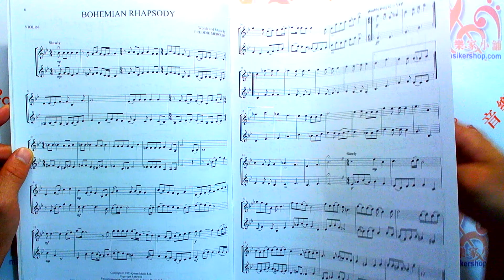All-Time Popular Songs for Violin Duet永恆流行金曲小提琴二重奏譜【HL00222449】【9781495090059】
All-Time Popular Songs for Violin Duet

Designed for violinists familiar with first position and comfortable reading basic rhythms, each two-page arrangement in this collection includes a violin 1 and violin 2 part, with each taking a turn at playing the melody for a fun and challenging ensemble experience. Songs include: Billie Jean • Bridge over Troubled Water • Can You Feel the Love Tonight • Hallelujah • Imagine • Over the Rainbow • Unchained Melody • What a Wonderful World • With or Without You • Your Song • and more.

Songlist

Billie Jean
Bohemian Rhapsody
Bridge Over Troubled Water
California Dreamin'
Good Vibrations
Hallelujah
I Heard It Through The Grapevine
I Will Always Love You
Imagine
Moon River
My Heart Will Go On (Love Theme From 'Titanic')
Piano Man
(Sittin' On) The Dock Of The Bay
Unchained Melody
What A Wonderful World
What The World Needs Now Is Love
You've Lost That Lovin' Feelin'
Your Song